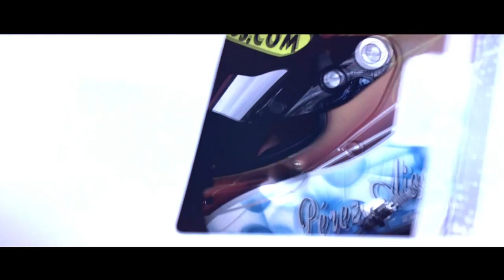GTOpen ROUND 5 UK - SILVERSTONE Race 2 Highlights